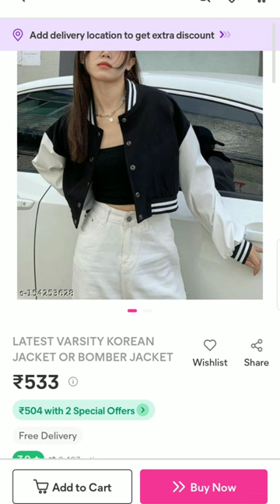meesho winter wear✨🦋